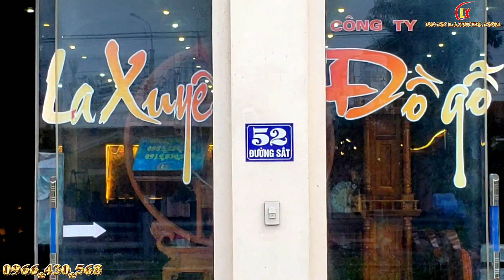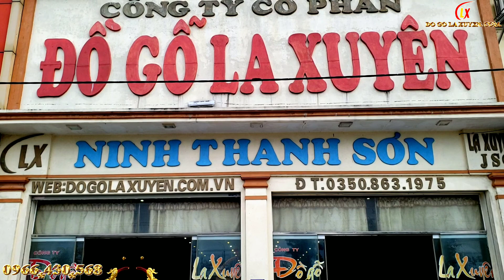Tủ Chè sập Gụ làng nghề truyền thống sản xuất Đồ Gỗ La Xuyên